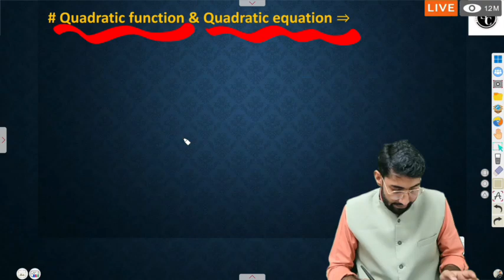🔴 Live.. Quadratic Equation & Quadratic Function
1. **The Quadratic Formula**:
   - The most powerful tool for solving quadratic equations is the quadratic formula:
     x = \frac{-b \pm \sqrt{b^2 - 4ac}}{2a}

jee mind maps,jee 2023 mind maps,
quadratic equations,
quadratic equations,
mathematically inclined,
quadratic equations most repeated questions,
quadratic equation jee,jee 2024,
jee 2025,